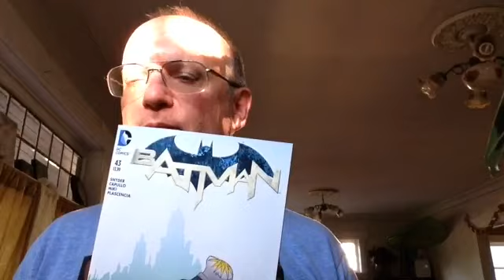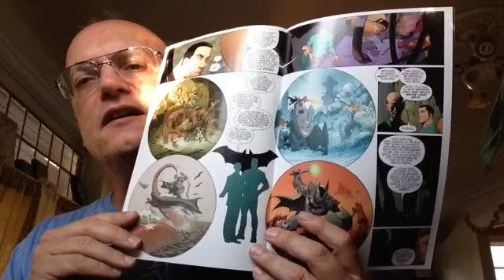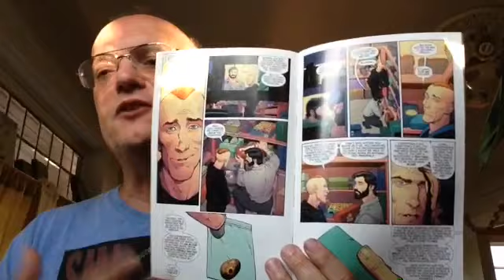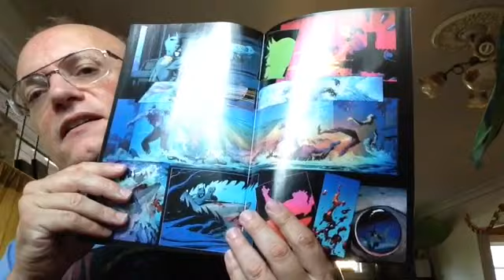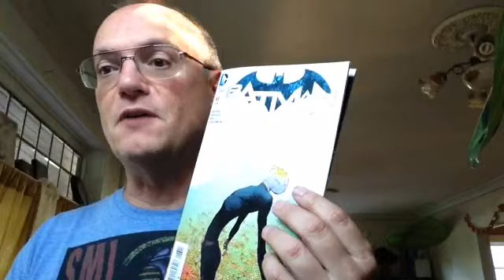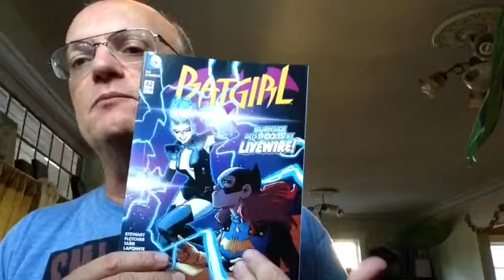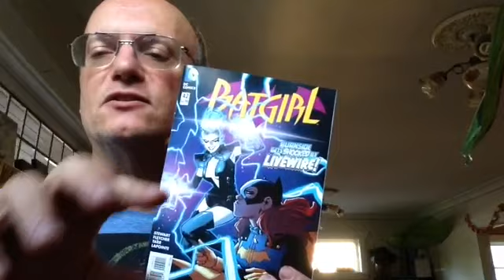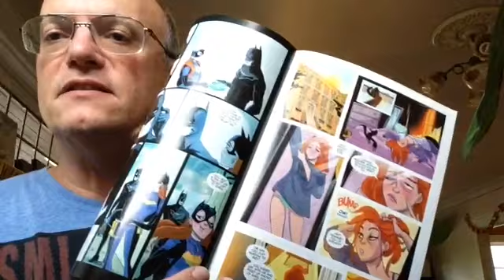Batting around Batman #43 and Batgirl #42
LOTS of SPOILERS on this issue of Batman--BE WARNED.

Not Detective 600--Detective 900!!! yeesh!!